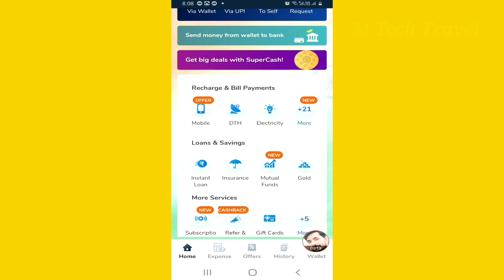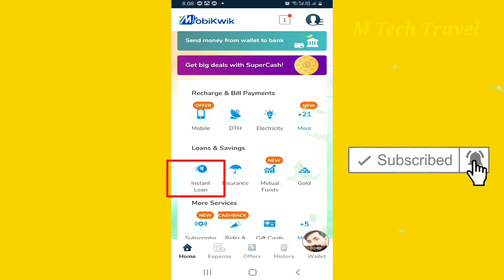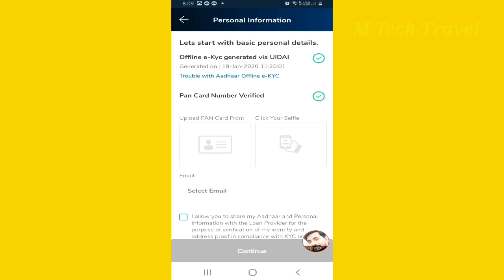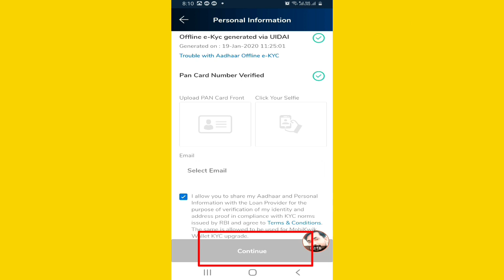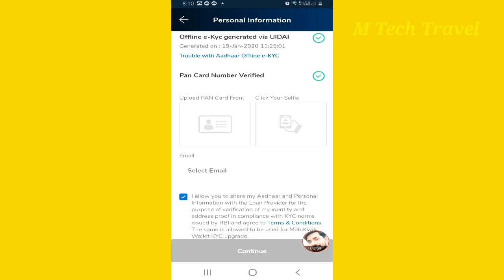Mobikwik 5,00,000 Instant Loan | aadhar e-KYC Loan | Mobikwik Personal Loan | Malayalam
Mobikwik 5,00,000 Instant Loan aadhar e-KYC Loan Mobikwik Personal Loan Malayalam Mobikwik Loan All Loan Updates ലഭിക്കാൻ വേണ്ടി ചാനൽ ഇപ്പോൾതന്നെ സബ്സ്ക്രൈബ് ചെയ്യൂ ബെൽ ഐക്കൺ കൂടി പ്രസ് ചെയ്യൂ For Business Enquiry : THANKS FOR WATCHING.